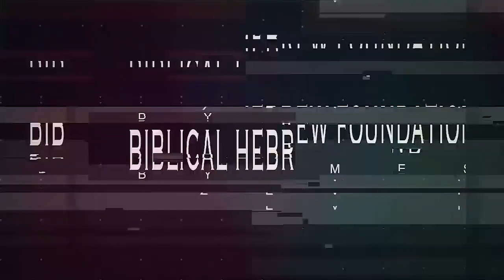God's perfecte timing voor jou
De Messiaanse rabbi Zev Porat spreekt over de perfecte timing van God. Hij heeft alles onder controle. Lang niet altijd gaan de dingen zoals wij willen, maar het is God's tijd! Een prachtig en troostend woord om eens goed over na te denken! Nederlands ondertiteld.